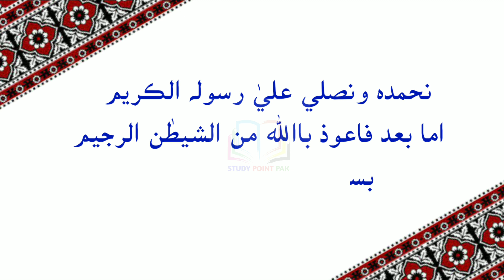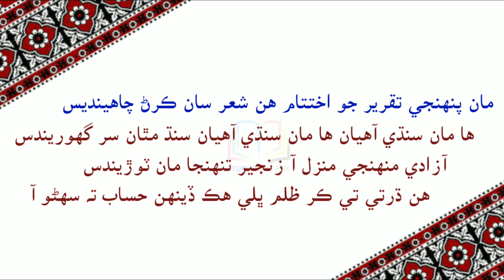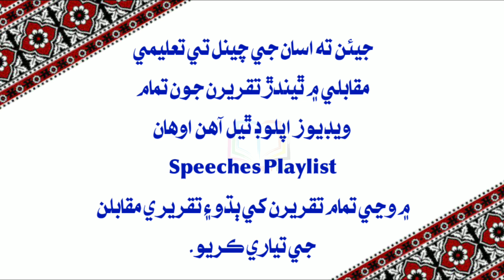Sindhi Culture Day Speech in Sindhi || Sindhi Culture Day 2024 Speech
Sindhi Culture Day Speech in written form
Sindhi Culture Day Speech in Sindhi Language
Speech on Sindhi Culture Day in Sindhi
Speech on Sindhi Culture Day
Study Point Pak